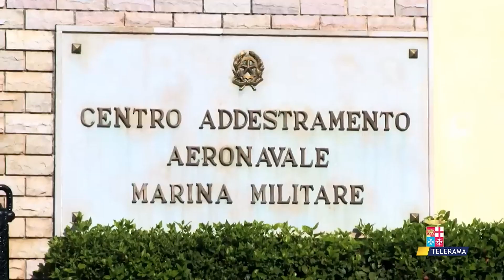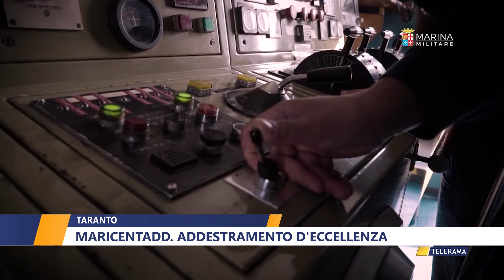TARANTO, MARICENTADD ADDESTRAMENTO D'ECCELLENZA di WALTER BALDACCONI